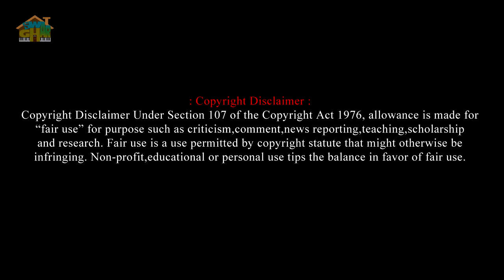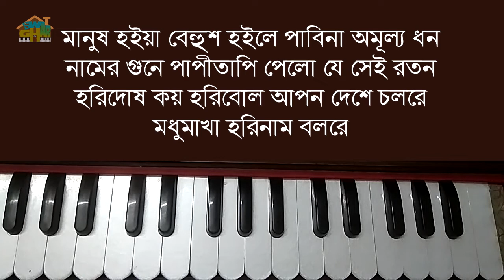madhuro krishno naam Harmonium lesson by Tumpa | Swar Ghar Harmonium Class